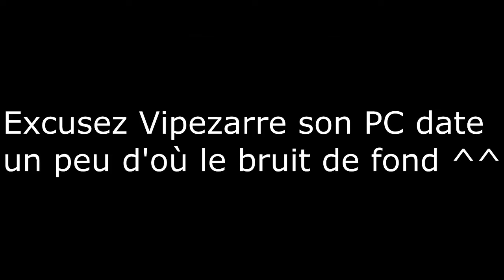Kingdom Hearts II #37 - Axel, cet homme ! (feat.Vipezarre)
Salut tout le monde et bienvenue sur ce nouvel épisode de KH2 dans lequel accompagné de Vipezarre nous allons voir ce qui se passe à la Cité du Crépuscule afin de voir d'où provient ce mystérieux signal !